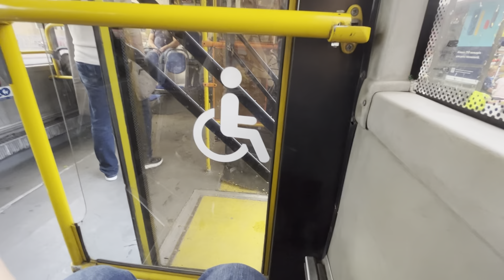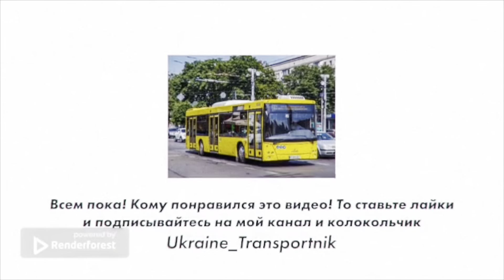Поездка на автобусе МАЗ-203 борт. #1738 маршрут 42